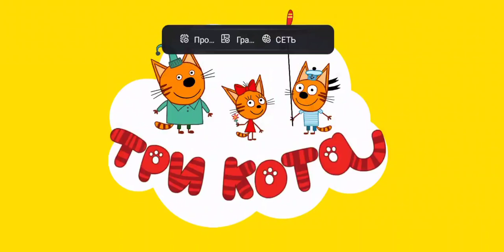Мультфильмы для детей/Новые серии три кота/Буба/Маша и медведь/Мармиладный мишка/львёнок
Развивающие ютуб:
Детские игры для малышей - учим цвета. Детские развивающие игры и обучающие игры

“Мир смешной еды” - это увлекательные обучающие игры для детей 3 лет! Геометрические фигуры, буквы, цифры, - комплексная развивашка, где можно найти игры для детей 3 лет и старше. 👨‍👩‍👦

Игры малышам от экспертов по дошкольному развитию! Главные персонажи - смешная еда в разных проявлениях. Очаровательные, озорные, они  точно подружатся с вашим малышом! Развивающая игра - лучшая форма взаимодействия ребенка с миром. Уже давно детские приложения стали главными помощниками родителей, потому что детская игра способствует всестороннему развитию.  🧩 🖼 🎨
56 обучающих занятий в одном приложении для развития 12 базовых навыков: учим цвета, буквы, цифры, формы и многое другое. Игры для маленьких сопровождают голосовые подсказки и яркая анимация, чтобы ребенок мог играть сам или с кем-то. Игры для малышей разработаны, учитывая особенности восприятия ребенка в его возрасте. Детские развивающие игры для детей 2 лет помогают раскрыть творческий потенциал, сформировать когнитивные навыки: внимание, креативность, логика.

“Мир смешной еды” - это уникальные развивающие игры для детей 2 лет👉:

⭐️голосовые подсказки
⭐️игры малышам для знакомства с буквами и алфавитом
⭐️смешная еда для формирования интереса к здоровым продуктам
⭐️игры для детей 4 лет и младше
⭐️безопасное пространство для малышей
⭐️развитие мелкой моторики
⭐️56 обучающих активностей
⭐️игры для детей 5 лет - как подготовка к начальной школе

Развивашка стала обязательным элементом воспитания. Обучающие игры для детей 3 лет - эффективная альтернатива традиционным академическим методам. Игры для маленьких приносят много  радости и в то же время идут на пользу развитию психики. Яркие персонажи, музыка, голосовые подсказки, которые сопровождают наши детские  развивающие игры, смогут привлечь внимание малыша. 👧 👦